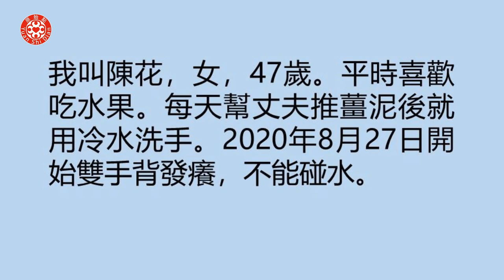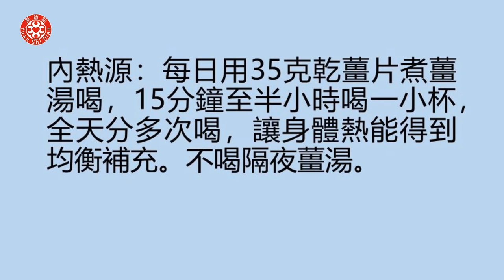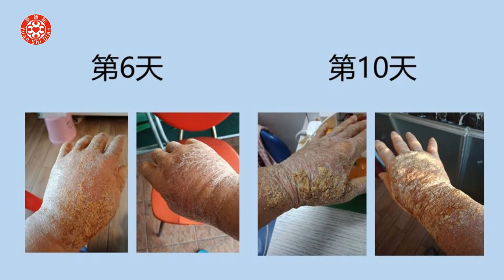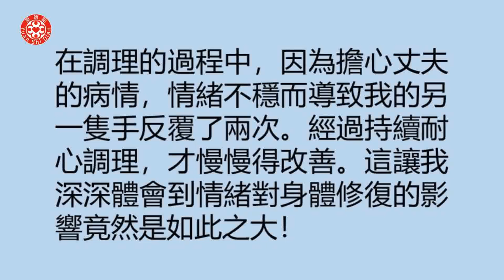雙手腫爛案例